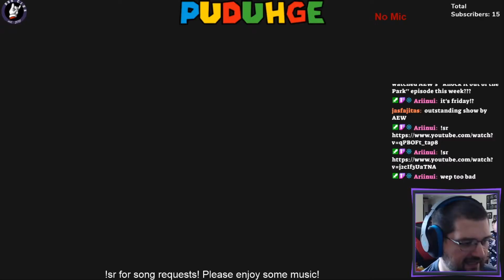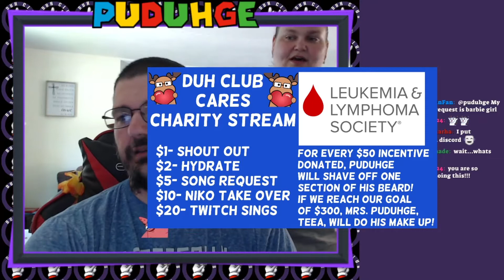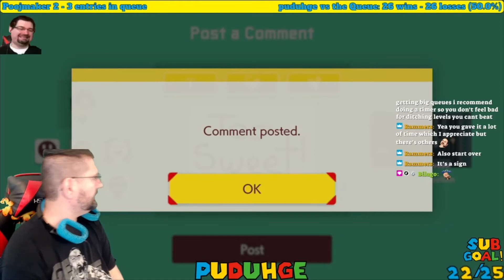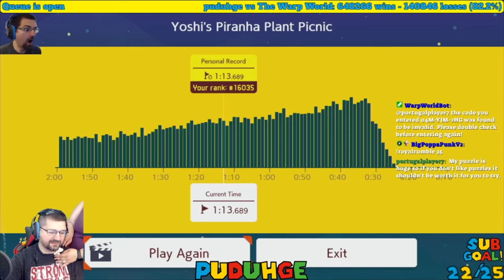Teea16 Cameo Compilation #1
My wife, Teea16, likes to show up in my stream and prank/harass me! Enjoy!

(Audio may go up and down. It depends on the mic I was using. I have a better mic now and shouldn't have a problem anymore!) Come by my twitch channel and have some fun!